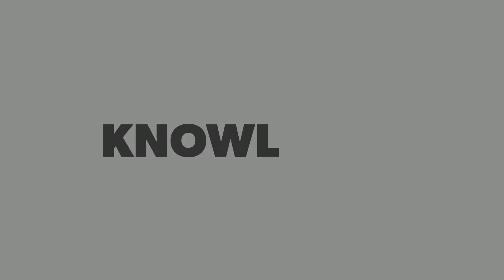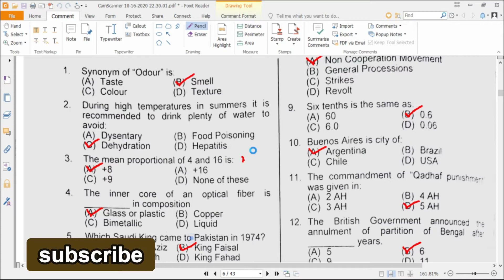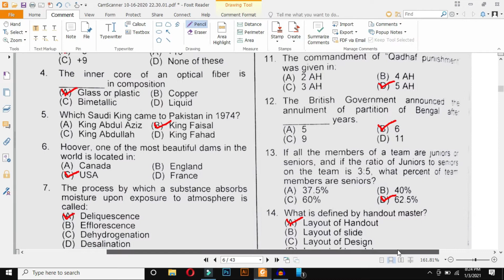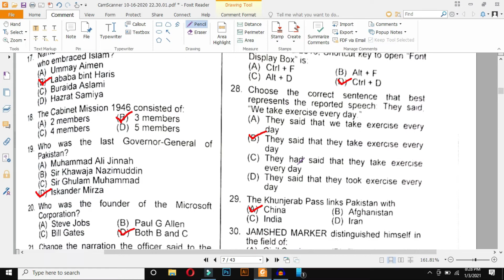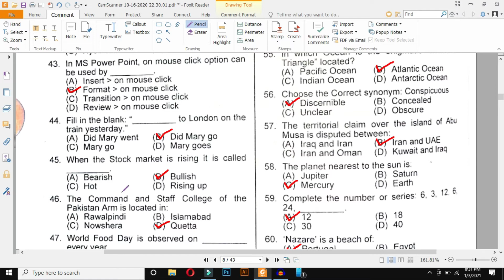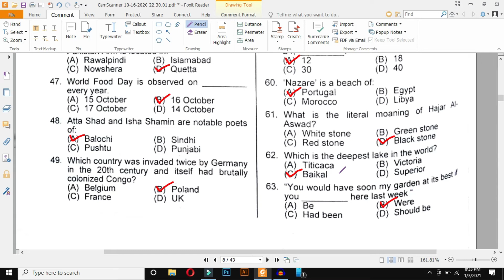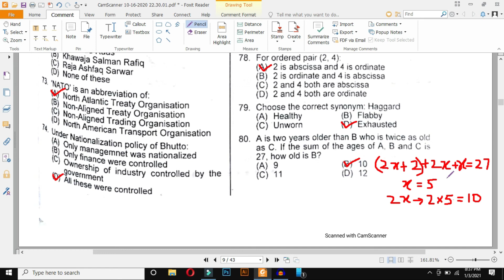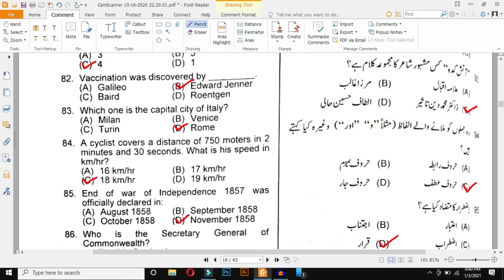Assistant Sub Inspector (16C2020) Anti Corruption Establishment Punjab | PPSC Papers Solved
About Myself:
About This Video:
We have Discussed in This video about  Assistant Sub Inspector (16C2020) Anti Corruption Establishment Punjab | PPSC Papers Solved

INSTGRAM:  ZEESHAN_ALI_SHANIII

1. We will discuss in this channel  Pak Studies also
2. We will discuss in this channel  General Knowledge Quiz also
3. We will discuss in this channel  English also
4. We will discuss in this channel  Computer related also
5. We will discuss in this channel  IQ/Mathematics also
6. We will discuss in this channel  General Science also
7. We will discuss in this channel  Islamiat Quiz also